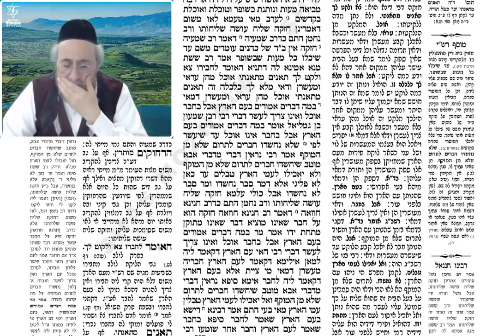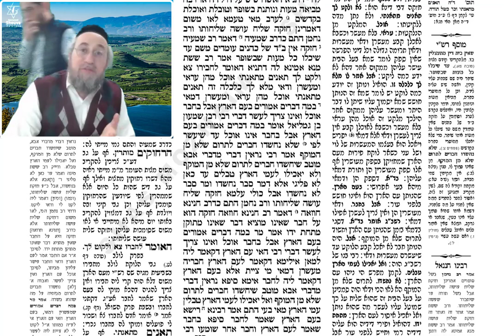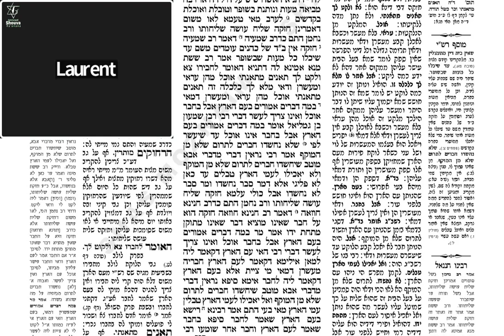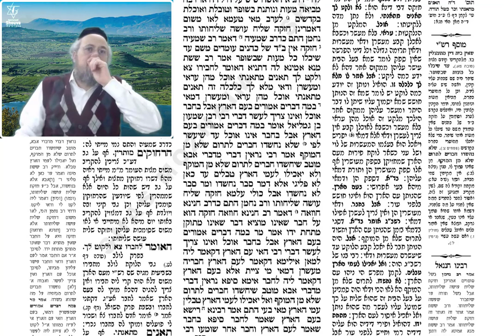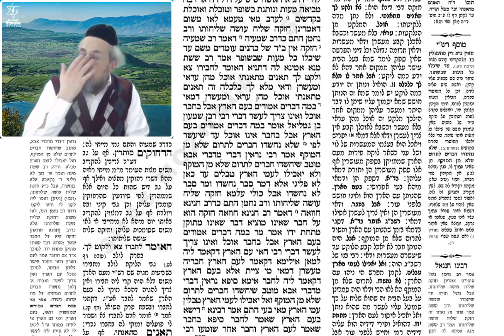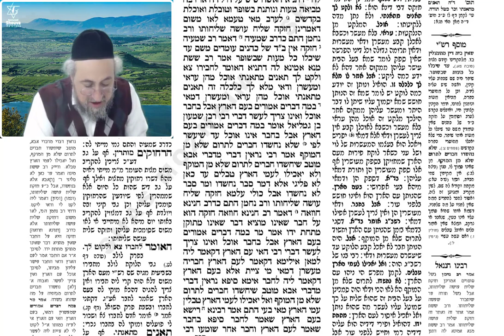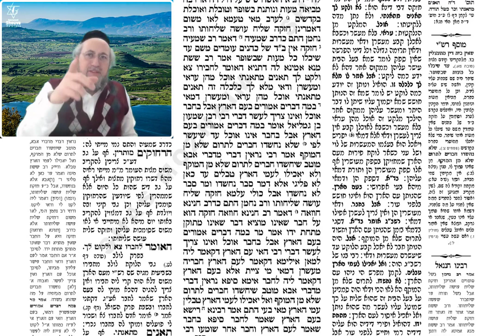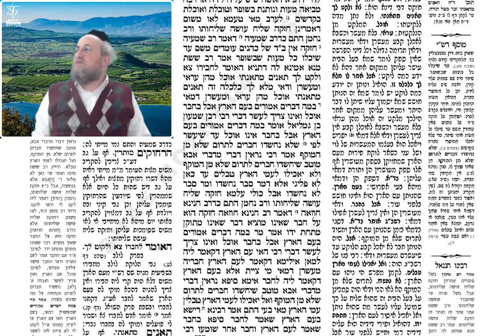Erouvine 32a - Cours de Guemara du 15 novembre 2023 - 2 Kislev 5784 - Rav Yaacov B. Harrar